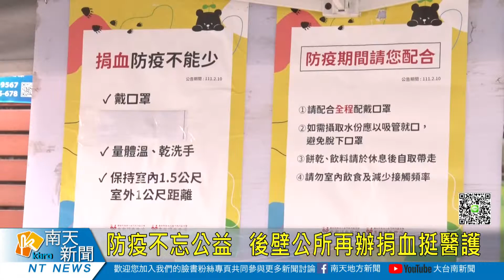防疫不忘公益 後壁公所再辦捐血挺醫護20220513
受到新冠肺炎疫情影響，全台血液庫存不足，後壁區公所持續與臺南捐血中心合作辦理捐血活動，今(13)日捐血車再度開往後壁，上午9點至下午4點30分於公所前廣場服務，邀請民眾做好防疫，踴躍前往捐血。